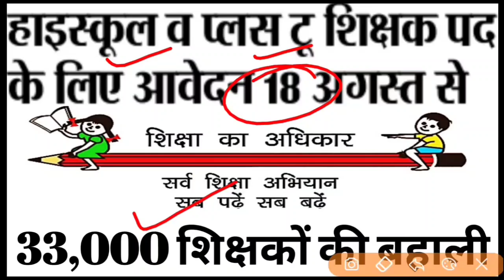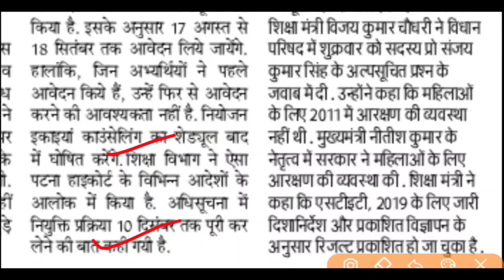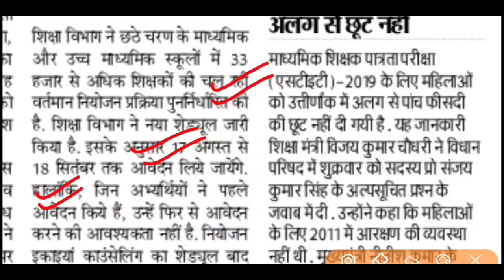हाईस्कूल व प्लस टू स्कूल में शिक्षक भर्ती | 33000 Teachers New Recruitment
हाईस्कूल व प्लस टू स्कूल में शिक्षक भर्ती   बिहार 33000 Teachers New Recruitment